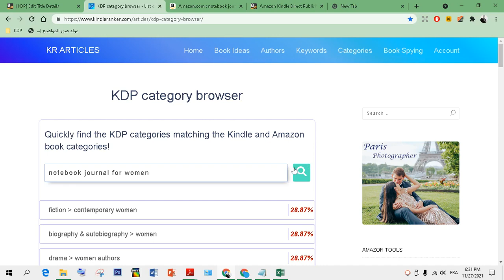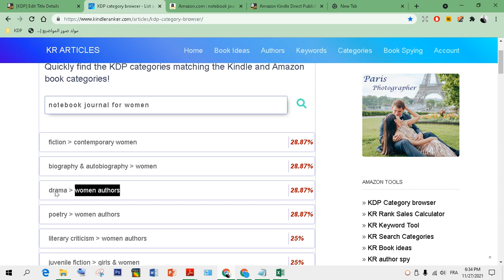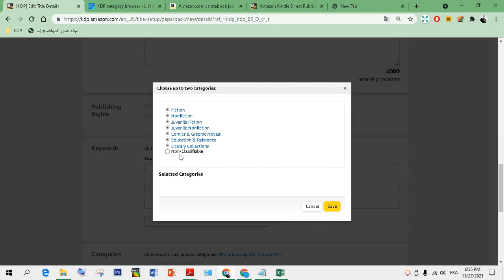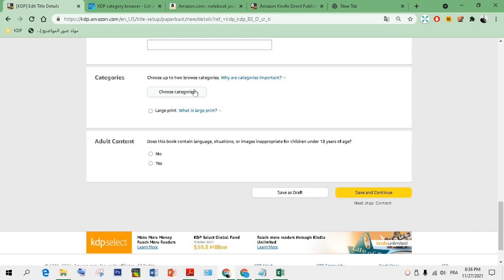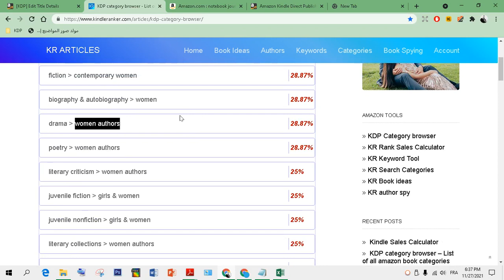كيف اختار الكاتيغوري الخاص بكتابي؟ امازون كيديبي Amazon KDP Categories